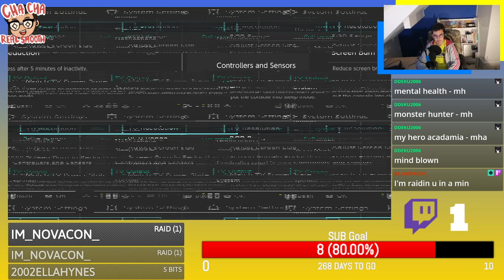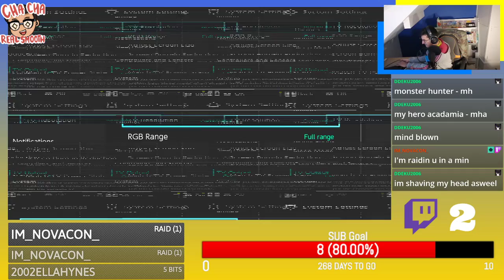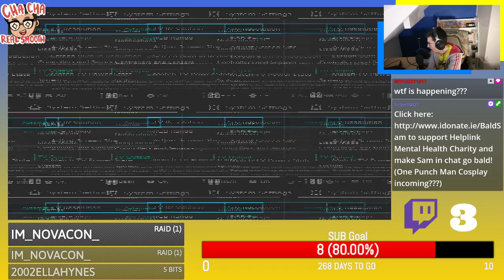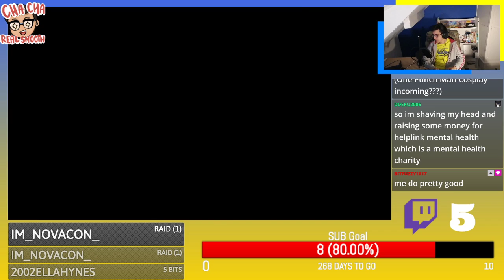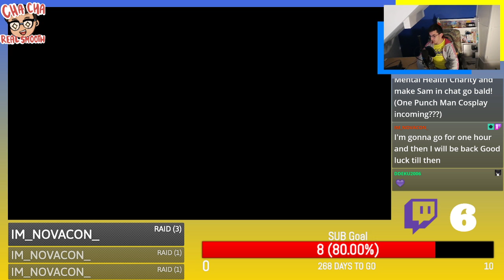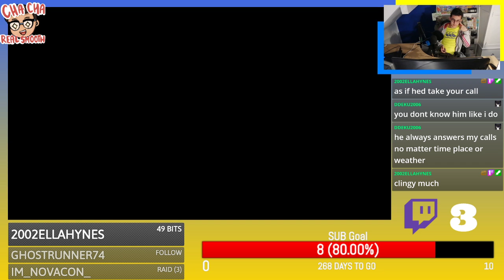Mental Health and Monster Hunter //